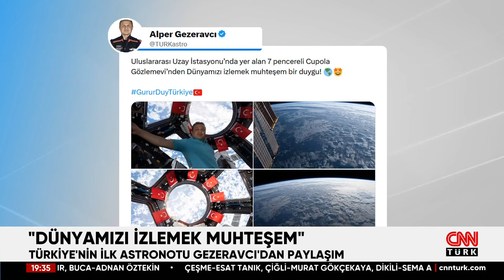İlk Türk Astronot Alper Gezeravcı Uzayda Deneylerini Sürdürüyor! Gezeravcı'dan "Dünya" Fotoğrafları!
Türkiye'nin ilk astronotu Alper Gezeravcı Uluslararası Uzay İstasyonu'ndaki bilimsel deneylerini sürdürüyor. Türkiye Uzay Ajansı, Gezeravcı'nın bitkilerin verimini artırmayı amaçlayan deney üzerinde çalışırkenki çekilen  fotoğraflarını paylaştı.